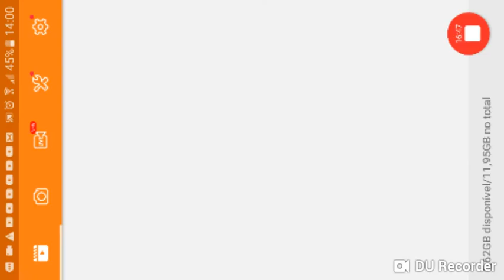Jogando free firee pela primeira vez.